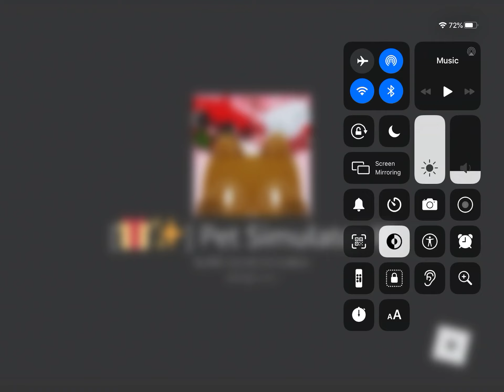I recorded this at 12:00 am 1st of January 2022